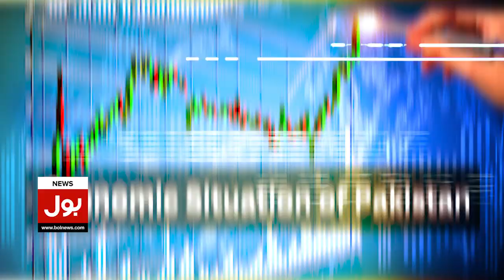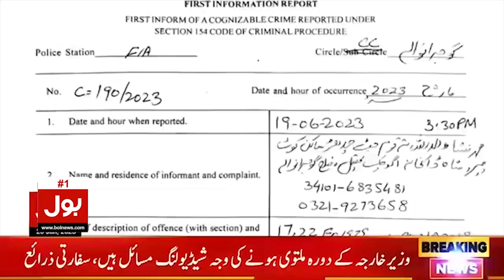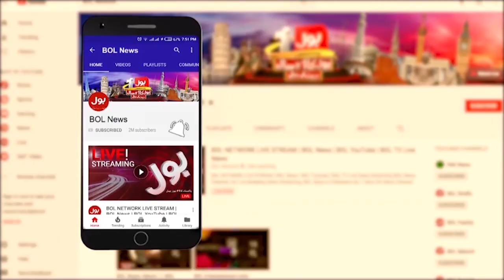Chief Justice Shocking Statement | PDM Govt Latest Updates | Breaking News